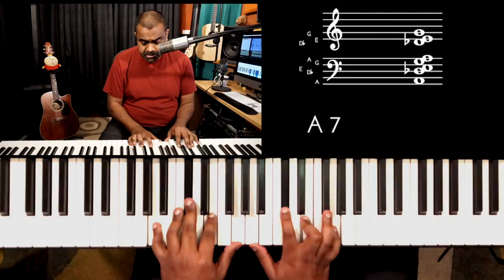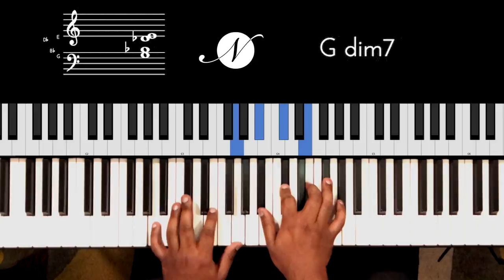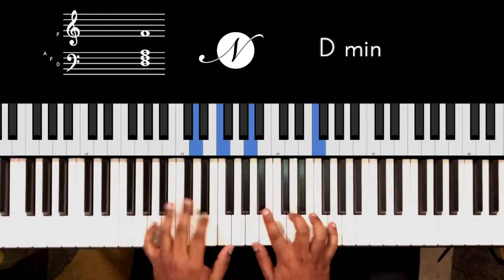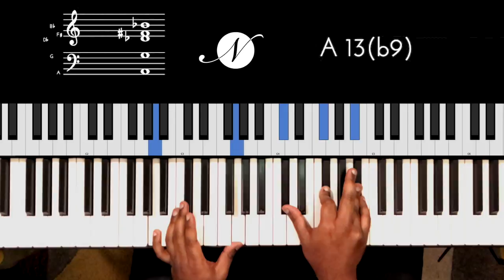The DOMINANT chord and its EXTENSIONS, VOICING & TENSIONS (4 of 6)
In PART 4 of our 6-part series of Exploring the “Minor Chord Progression”, we work on the Dominant chord in the progression. It is the chord that has the most amount of colouring possibilities. We first extend the chord to create the Dominant 7th (1 3 5 7b) and then learn how properly voice the chords. After which, we explore various tensions and substitutions using the Dominant chords.

00:00 Performance
00:35 Introduction to “Dominant” chords
01:53 Why not A minor as the Dominant?
02:24 Forming the Dominant 7th chord
03:41 Voicing the Dominant 7th chord
05:02 Colouring the Dominant chord - 7sus4
05:37 The Augmented chord
06:38 The 7b9 flavour
08:45 The 7(b9#5) flavour
10:56 The 13(b9) flavour
12:44 Revision & Moving forward